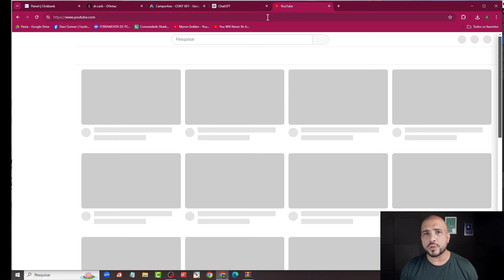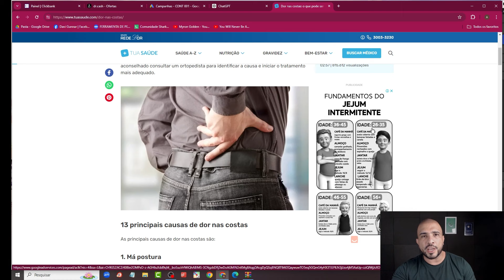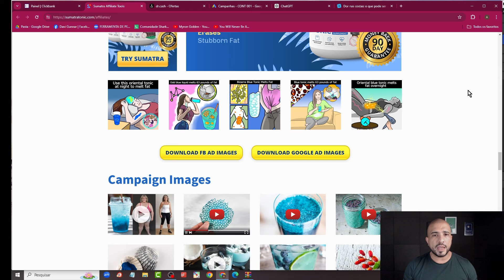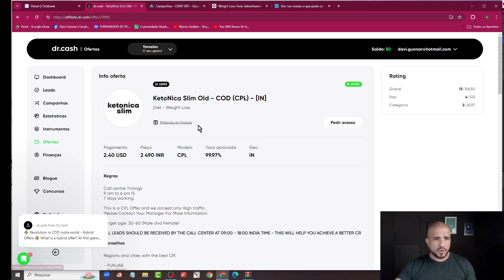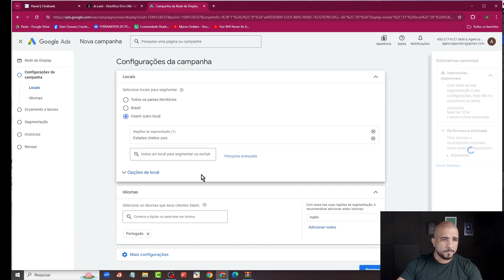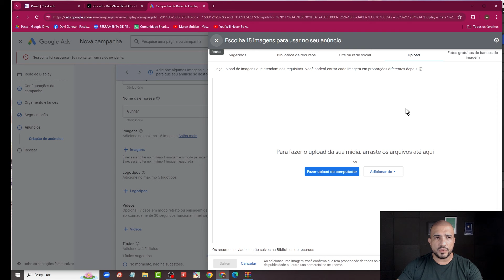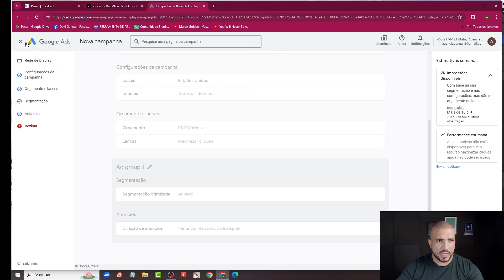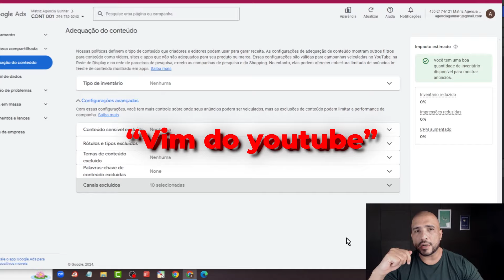[REDE DE DISPLAY TOPO DE FUNIL] O tipo de campanha mais escalável que existe [Gringa + CPA]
rede de display,rede de display para afiliados,rede de display google ads,display ads,display para afiliados,display google ads,rede de display meio de funil,[REDE DE DISPLAY TOPO DE FUNIL] O tipo de campanha mais escalável que existe [Gringa + CPA],cpa marketing,clickbank,dr.cash,google ads para afiliados,davi gunnar,paulo gunnar